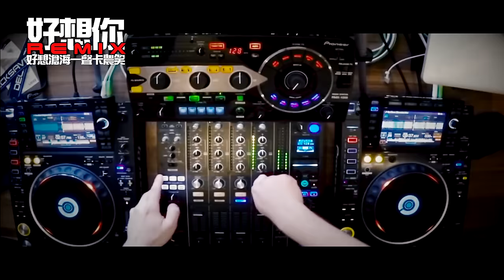[好想你]霸氣中國風REMIX 3.0 (好想滄海一聲卡農笑) - Joyce Chu 四葉草 ft. NAMEWEE 黃明志